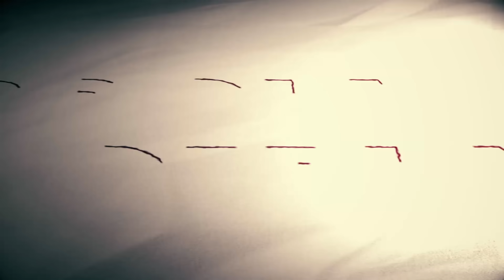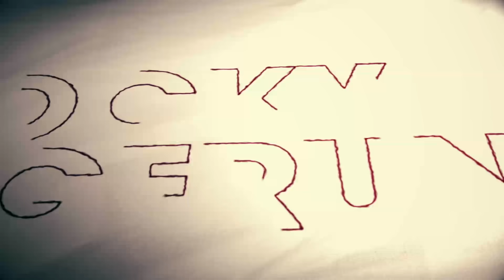ROCKY GERUNG TOLAK SEMBAKO DARI ISTANA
Untuk keperluan undangan, diskusi akal sehat dll silahkan kontak akun resmi Rocky Gerung Official: